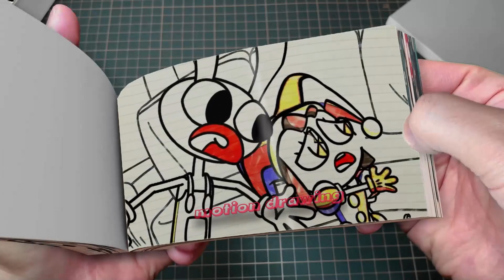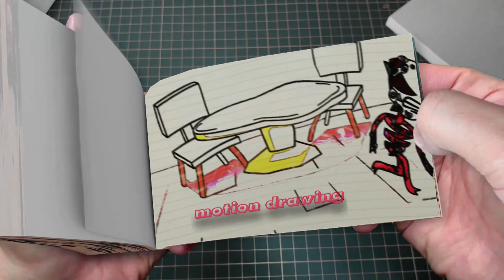79 6 JAX'S EVIL TWIN SISTER but FULL SAD STORY-! The Amazing Digital Circus Animation Flipbook